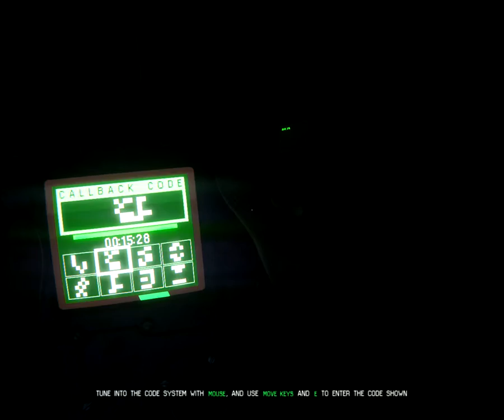Alien: Isolation - Hiding vs. Bullets